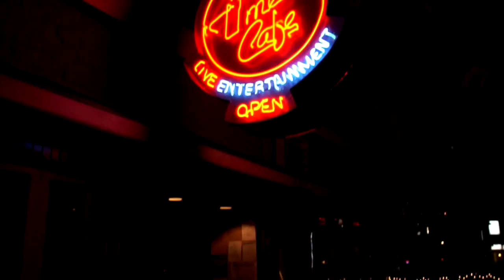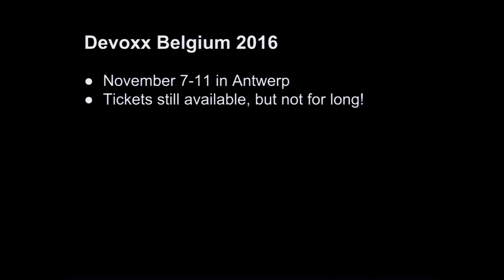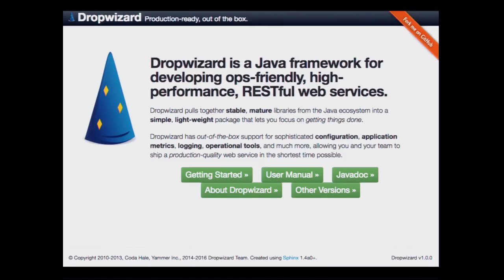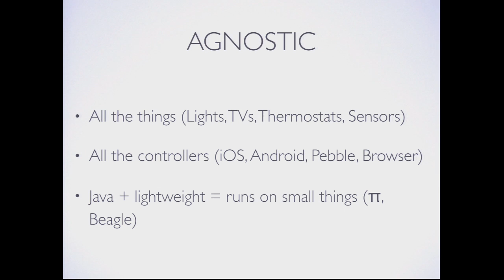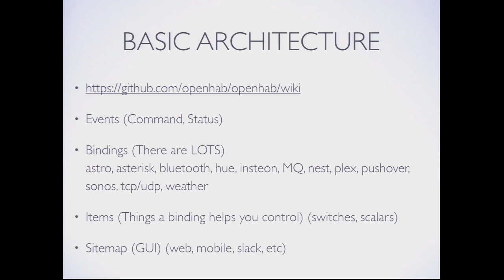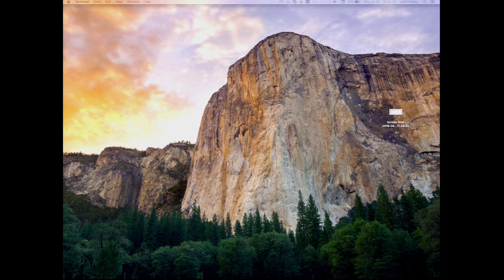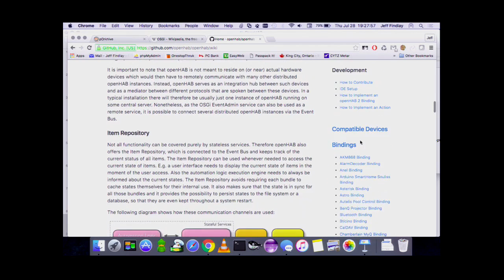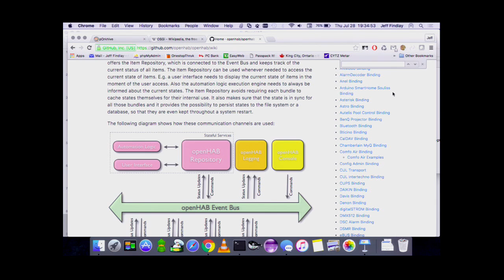2016-07 Home Automation with Java and OpenHAB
Main talk starts at: 16:58

Jeff Findlay presents his experiences setting up a home automation system using Java technologies.